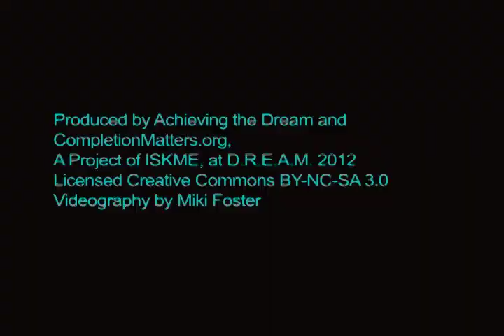MiVida Burris, Student, Oakland Community College (MI) on Achieving the Dream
An interview with MiVida Burris, Student, Oakland Community College (MI), recorded at D.R.E.A.M. -- Achieving the Dream's Annual Meeting on Student Success, held in March 2012 in Dallas, Texas.

Achieving the Dream is a national nonprofit that is dedicated to helping more community college students, particularly low-income students and students of color, stay in school and earn a college certificate or degree.

CompletionMatters.org a project of ISKME, is a comprehensive, publicly accessible commons of information and other resources on how to best enable students, educators and policymakers to increase the number of students who earn postsecondary certificates and degrees.

The Institute for the Study of Knowledge Management in Education is an independent non-profit research institute established in 2002, is a pioneer in knowledge sharing and educational innovation.

Produced by Achieving the Dream and ISKME / CompletionMatters.org

Videography by Miki Foster